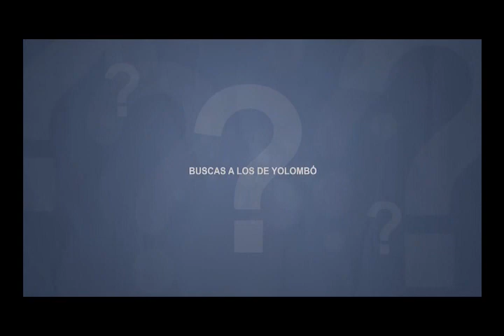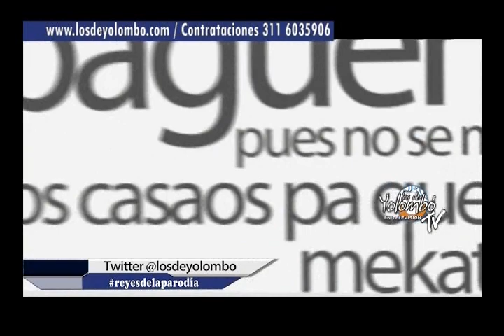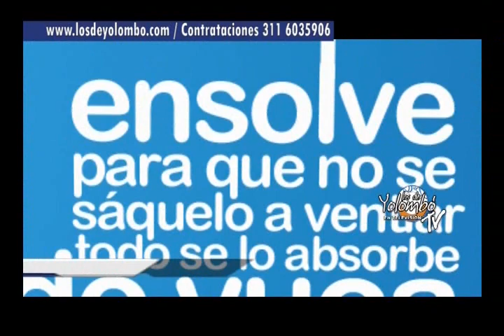LOS DE YOLOMBÓ EN TV.REF: YALÍ. SEPT 28/2013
LOS DE YOLOMBO, REYES DE LA PARODIA.